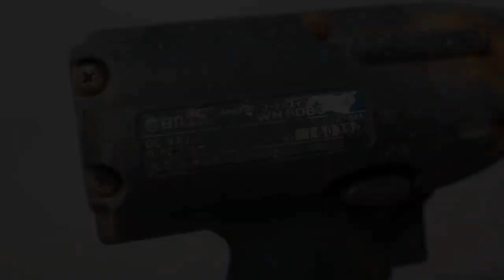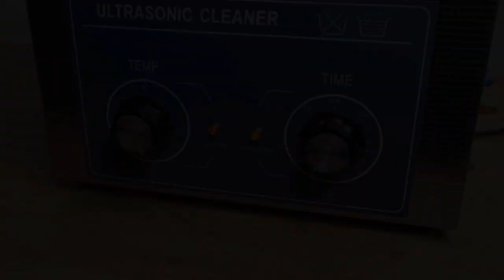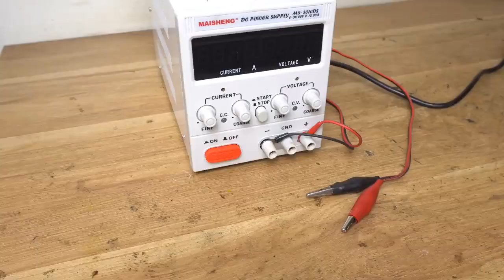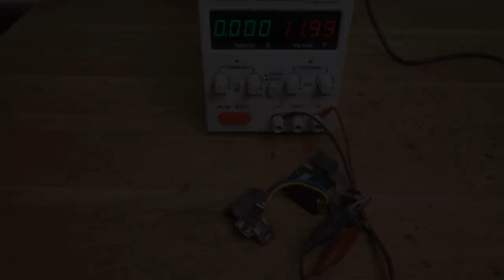AK-47 | Old Guns Restoration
IZH-5 | Old Shotgun Restoration

 • IZH-5 | Old Shotgun Re...

Shining A Light On 4k Video 2160p 60f
3+ Best Ways To Do 4k Video 2160p 60f In 2023
10 Simple Steps To Master 4k Video 2160p 60f

4k video 2160p 60f,
4k video 2160p 60fps,
4k video 2160p 60fps song,
4k video song ultra hd 2160p 60fps,
4k ultra hd 2160p 60fps telugu video songs,
4k ultra hd 2160p 60fps hindi video song,
4k ultra hd 2160p 60fps video songs tamil,
2160p 4k video 60fps hindi songs,
4k ultra hd 2160p 60fps punjabi video song,
4k ultra hd 2160p 60fps video songs english,
4k ultra hd 2160p 60fps video songs malayalam,
4k video 1080p 60fps,
4k video high quality,
uhd 4k video 2160p,
high hd video 4k,
full 4k quality video,
4k 1080p 60fps video,
hd quality video 4k,
hd ultra 4k video,
4k video with 60fps,
4k video 6o fps,
4k ultra quality video,
4k ultra hd 4160p 60fps,
high quality video 4k 60fps,
video hd 4k 60fps,
video 4k 2160p 60fps hdr,
4k hd video 60fps,
1080p 60fps 4k video,
4k video 720p60,
2160p video 60fps,
2160p 60fps,
2160 4k video 60fps,
4k ultra hd 3160p 60fps,
4k uhd video 60fps,
4k video at 60fps,
60fps 4k videos,
60ps video,
60fps 4k,
8k video 2160p 60fps,
8k ultra hd 2160p 60fps